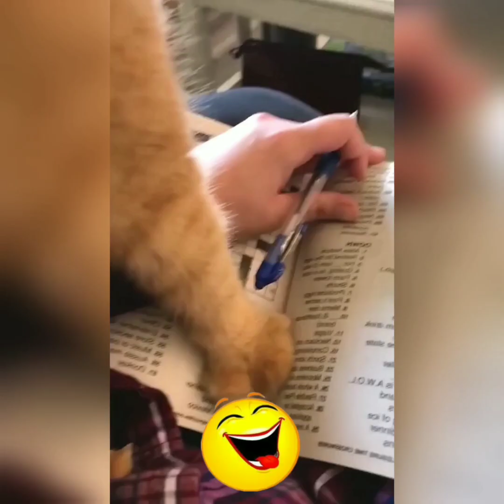These cats are so funny 😆😆